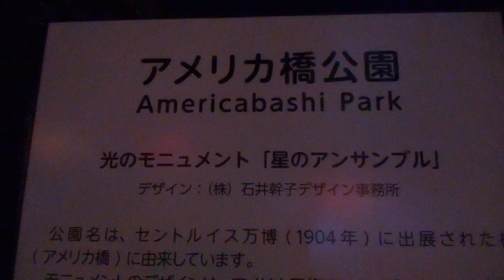DSCN6064アメリカ橋公園20160216イルミネーション 恵比寿ガーデンプレイスとなり